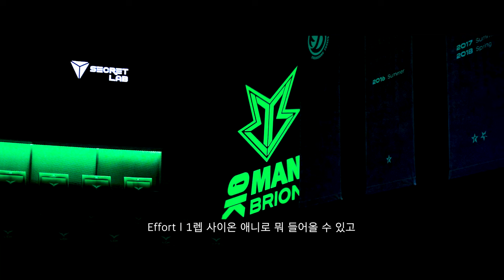The beginning of confusion l OKSAVINGSBANK BRION DOCUMENTARY EP1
[ Official Brion SNS ]

📣Team Brion Official SNS

❤Please follow Brion Team SNS❤